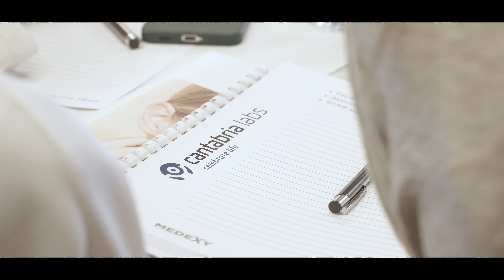„Cantabria Labs“ seminaro Lietuvoje akimirkos 2024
Renginyje pranešimus skaitė James Macfarlane, Prof. Dr. Matilda Bylaitė-Bučinskienė, Gyd. rez. Agnė Sausdravė ir Eglė Jurkuvėnė. Pranešėjai gilinosi į saulės sukeliamą žalą odai bei prevencines priemones. Pristatė išskirtinius mokslinius tyrimus, kurie pagrindžia „Cantabria Labs“ priemonių technologijas ir dalinosi patirtimi aptariant realius klinikinius atvejus.

Labai džiaugiamės itin dideliu mūsų klientų įsitraukimu ir jų žiniomis. Reportaže gausu kosmetologų patarimų, kurias HELIOCARE SPF50 priemones jie dažniausiai rekomenduoja savo klientams. Kviečiame pasižiūrėti🎥